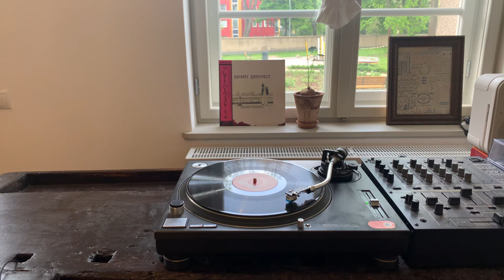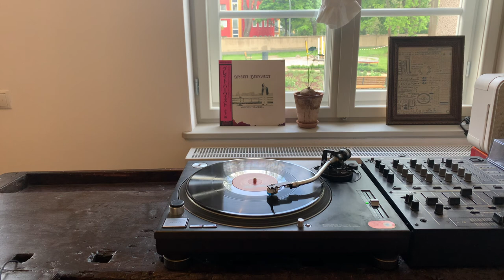Makoto Terashita ‎寺下 誠 – Great Harvest (1978) / Full album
A1 Samoa
A2 Take The Coltrane
A3 Dai Hosaku (Great Harvest)
B1 Tell Me An Old Story, Grand Papa
B2 Ruby My Dear

Companies, etc.
Record Company – HMV Record Shop
Made By – Teichiku Records Co., Ltd.
Recorded At – West End Sound
Mastered At – Teichiku Records
Record Company – Teichiku Entertainment, Inc.

Credits
Bass – Errol Walters
Design – Adacheeno
Drums – Jo Jones Jr.
Engineer [Recording & Mixing] – Tom Michaels (3)
Guitar, Producer – Yoshiaki Masuo
Liner Notes – Toshio "Monty" Honda*
Music Director – Masaaki Onuki
Photography By – Akira Aimi
Piano – Makoto Terashita
Reissue Producer [監修] – 尾川雄介*
Tenor Saxophone – Bob Berg